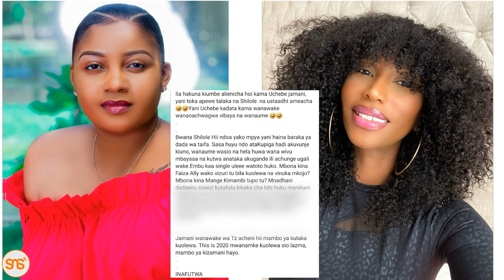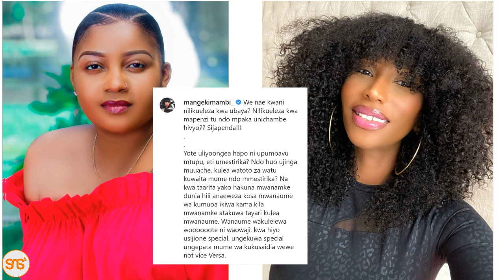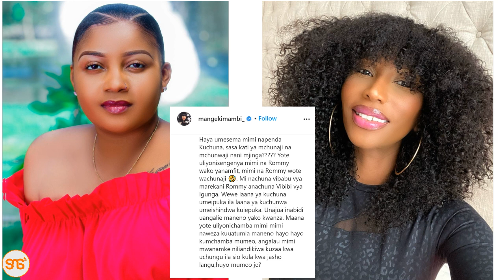Mange Kimambi amchana Shilole kuhusu mpenzi wake mpya, adai Rommy analelewa, Shishi ajibu mapigo